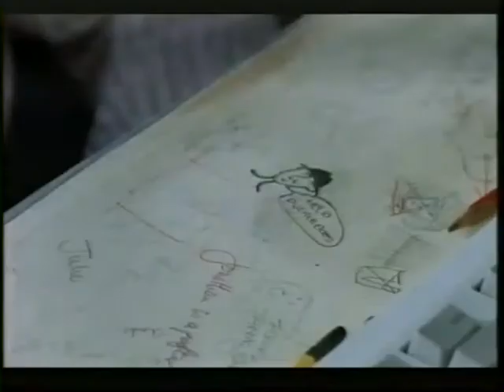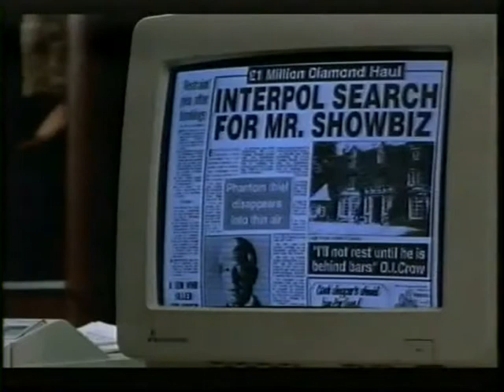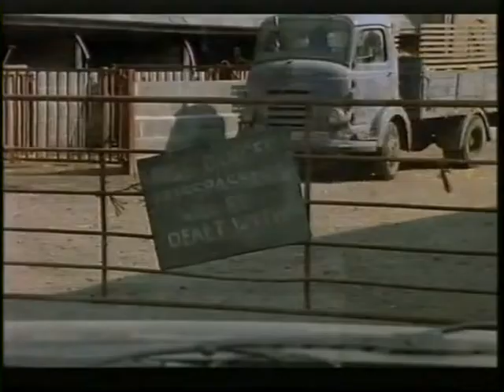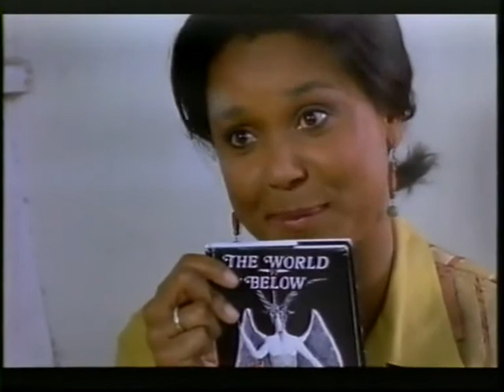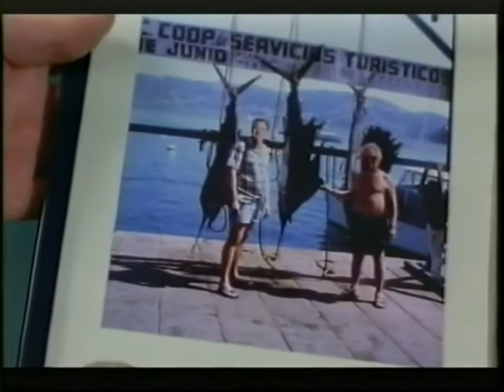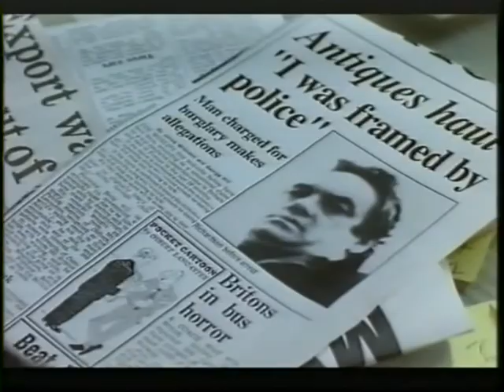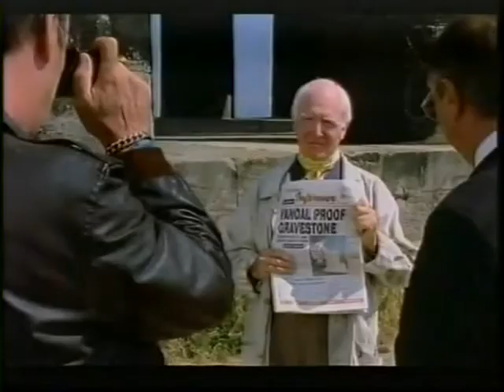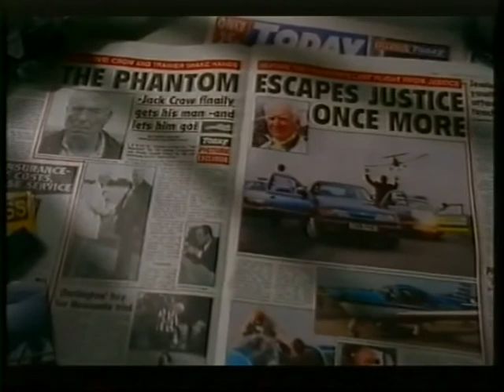Harry series 2 episode 5 (Uncut)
Harry is a television drama series that was made by Union Pictures for the BBC, and shown on BBC One between 1993 and 1995. The programme concerned a journalist called Harry Salter (played by Michael Elphick) who ran a news agency in the English town of Darlington in England. Also look out for Ian Bartholomew playing photographer snappy who now plays Villan Geoff Metcalfe in Coronation Street